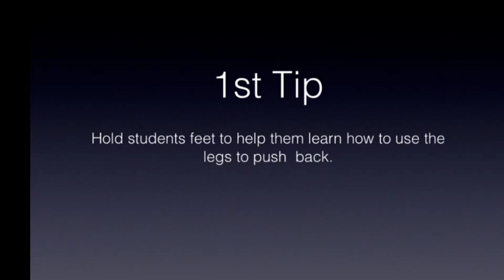Gracie Barra Jiu-Jitsu Tips For kids Classes - teaching the Hip Escape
Here is a video with two simple yet useful tips to help instructors effectively teach hip escapes to children.

Gracie Barra is a worldwide organization of Jiu-Jitsu schools dedicated to the highest level of martial arts instruction.